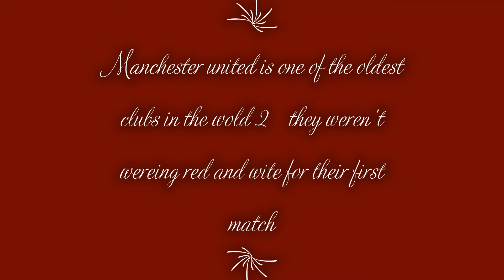Manchester united fc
all about manchester united f.c past